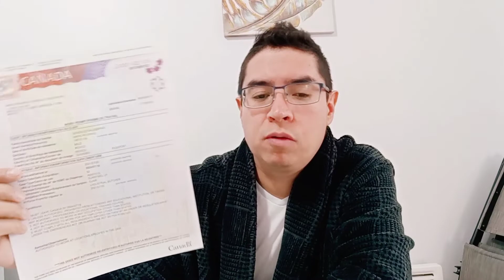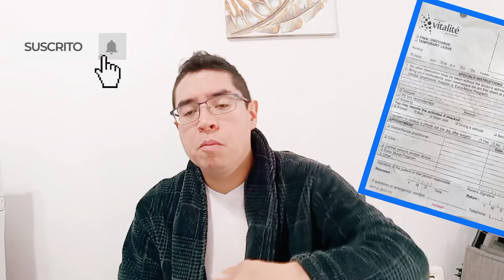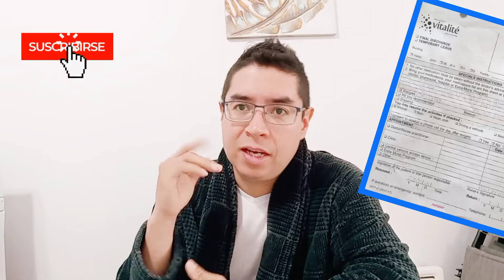Servicio Médico en CANADÁ 🇨🇦 | Medicare Edmunston New Brunswick | Mexicanos en Canada 🇲🇽 🏥 🩺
Hola 😎

Tictoc - @roy.valdespino

Muy importante que trámites tu Medicare cuando llegues a Canadá 🙋🏻‍♂️🇨🇦

Información Medicare

Te comparto este link para que trámites tu ayuda por alguna crujía o enfermedad:

Y también el link de My service Canada para que subas todos los documentos para tramitar tu pago por incapacidad👍🏼

Saludos desde Edmundston Canadá 🇨🇦.